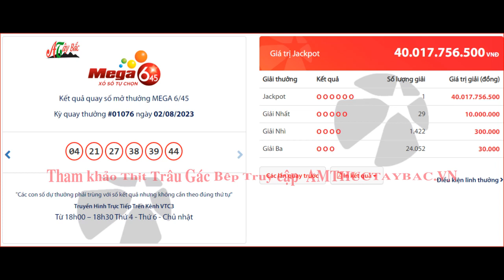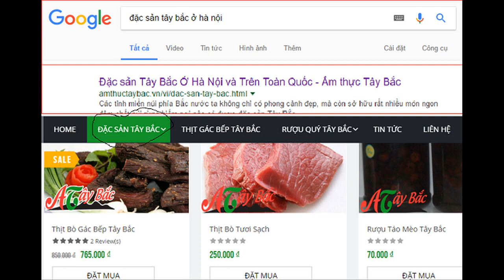Kết quả mega vietlott hôm nay 2/8/2023 - KQXS MEGA - kết quả vé số tự chọn vietlott mega 6/45 thứ 4